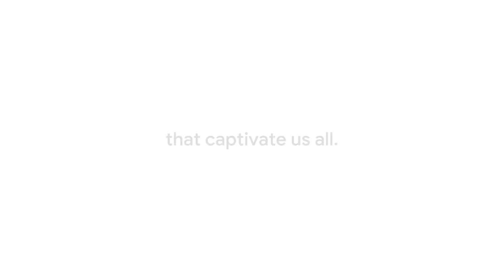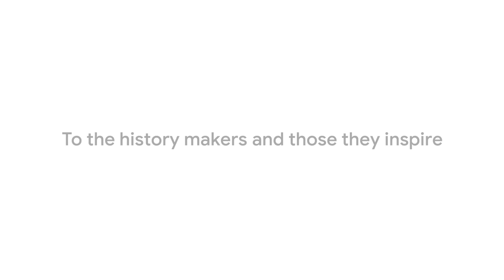The Most Searched: A Celebration of Black History Makers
This Black History Month, we’re celebrating some of TheMostSearched moments and individuals in America. To find them, we used U.S.-based Google Trends Data to identify Black American achievements that were searched more than any others between January 1, 2004 – when U.S. Search Data first became available – and July 1, 2019. Here’s to the history makers and all those they continue to inspire.

See the full methodology behind the film and explore more of TheMostSearched at g.co/blackhistorymonth.

C R E D I T S:

Sound: Lime Studios
VFX/Color/Finish: Chapeau Studios
Production support: Where the Buffalo Roam

Background music track "Countdown" - courtesy of Sony Music

NBA footage copyright of NBA Properties

Tennis footage copyright courtesy of Wimbledon

Prince, Warner Music Group/Rhino Entertainment

NFL Films

Universal Music Group - Kendrick Lamar music video

Sony Music - Lil Nas X "Old Town Road" video

USAGymnastics

Film Archives

OWN TV

Framepool

Global Image Works

Getty Images

CBC

Fremantle - Thames Television

Kennedy Center

Under Armour

KITH

Matte Projects

Viacom/MTV

RuPaul's World of Wonder